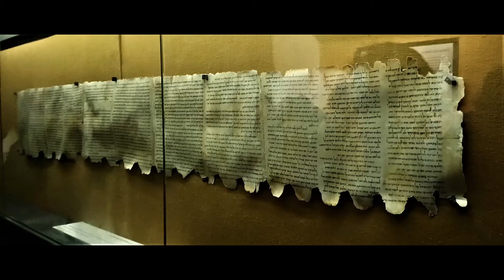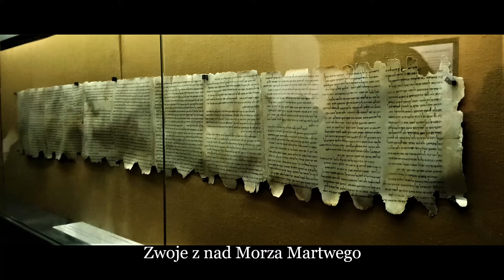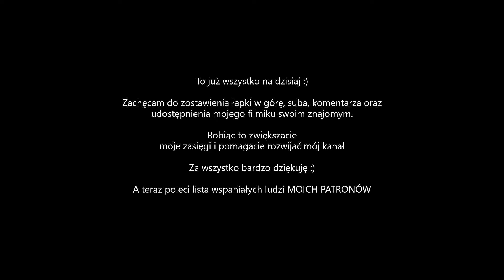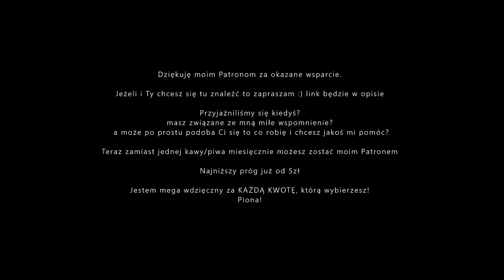Zrobiłem Selfie Z Żołnierkami! Masada, Zwoje z nad Morza Martwego, Ekipa Ptaków, Israel, Izrael 4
Dzisiaj zobaczycie: Masade, starożytną fortecę zbudowaną na szczycie góry / Wjazd kolejką na szczyt Fortecy / Qumran / „Zwoje znad Morza Martwego” / Manuskrypty zawierające najstarsze rękopisy Biblii / Żołnierki / Ekipę Ptaków czekającą na smakołyki

Masada – nazwa starożytnej twierdzy żydowskiej położonej na szczycie samotnego płaskowyżu na wschodnim skraju Pustyni Judejskiej nad Morzem Martwym w Izraelu. Obecnie można na szczyt Masady wejść pieszo lub wjechać kolejką.

Rękopisy z Qumran (niektóre inne stosowane nazwy: zwoje znad Morza Martwego, rękopisy znad Morza Martwego i manuskrypty znad Morza Martwego) – zbiór dokumentów spisanych po hebrajsku, aramejsku i grecku, znalezionych w latach 1947–1956 w 11 grotach niedaleko ruin Kumran na Zachodnim Brzegu.

Spodobał Ci się mój odcinek i chcesz postawić mi kawę?
Nie musisz się rejestrować! ani zakładać konta!

👉Zachęcam również do komentowania, dawania łapek w górę a także udostępniania moich treści.

1 )
Adres Artykułu :

Masada [online]. Wikipedia : wolna encyklopedia, 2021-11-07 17:31Z [dostęp: 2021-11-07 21:51Z]. Dostępny w Internecie: //

2 )
Adres Artykułu :

Kumran [online]. Wikipedia : wolna encyklopedia, 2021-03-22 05:27Z [dostęp: 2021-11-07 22:05Z]. Dostępny w Internecie: //